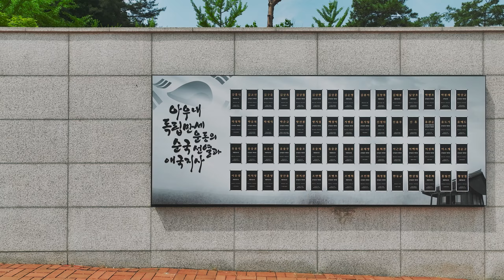드론으로 둘러본 유관순열사 사적지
충남 천안시 병천에 위치한 유관순열사 사적지.
유관순열사는 감옥에서도 독립만세를 부르며 옥중 동료들을 격려했고
그때마다 모진 매와 고문을 당했으나, 끝끝내 독립의 뜻을 굽히지 않았다.

*드론원스탑/천안대대/유관순기념관 사전승인 완료됨